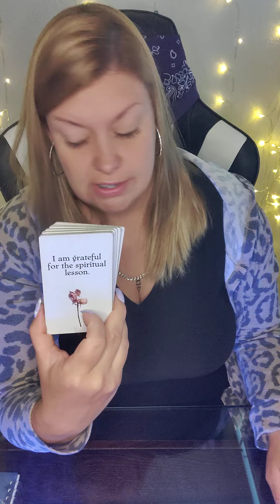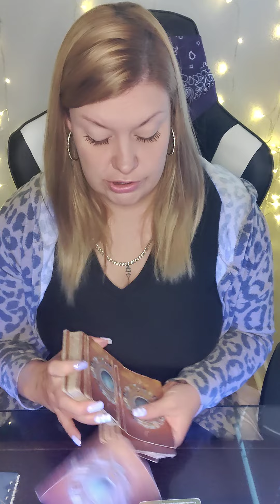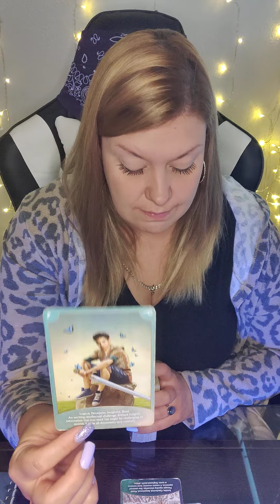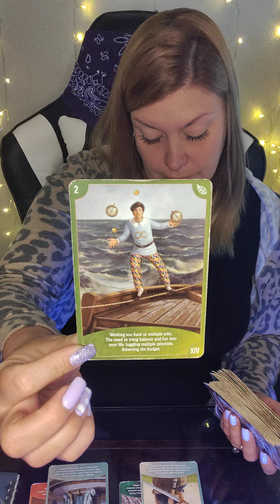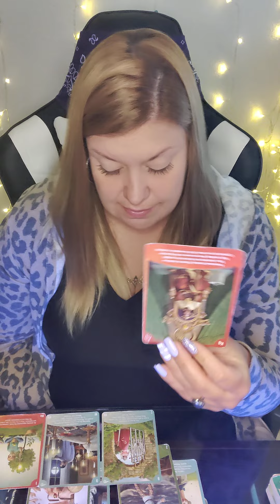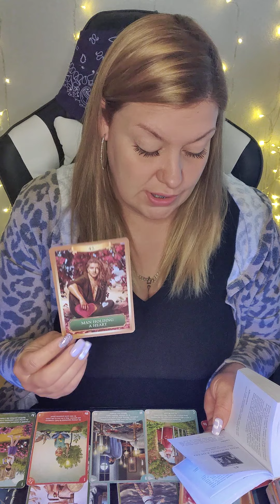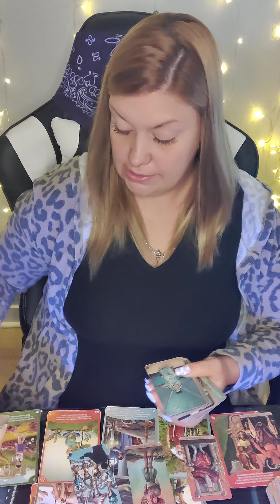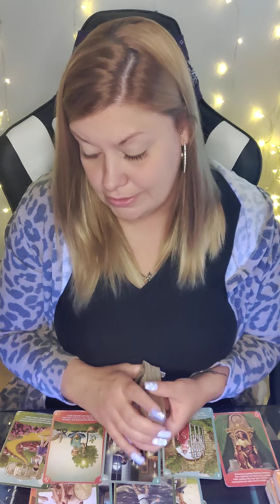♓PISCES DEALING W/ CAPRICORN♑ STRESSED ABOUT FEELINGS & CHANGING PLAYER WAYS, BUT THEY WANT 2 🤷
💜ETSY WISHLIST💜
💙AMAZON WISHLIST-💙

PERSONAL READINGS 💰

💐APRIL SPECIAL
$65 FOR 60 MIN PHONE READ OR ...